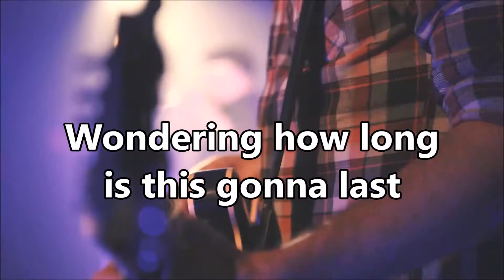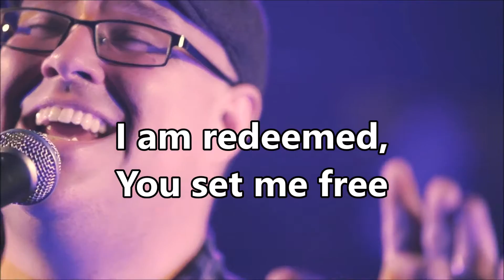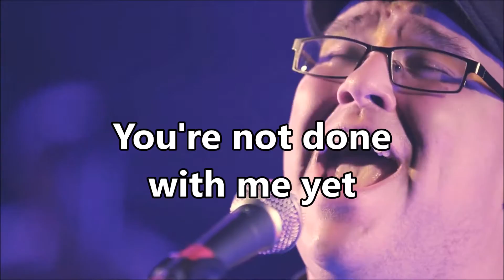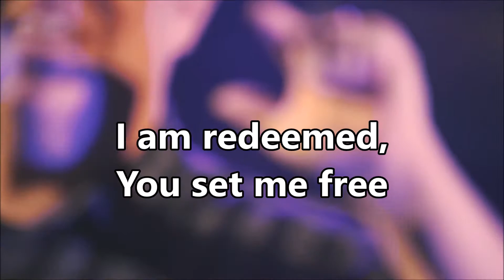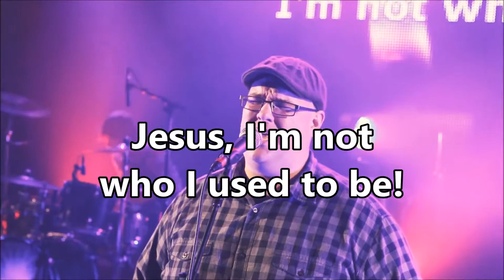redeemed big daddy weave overdub lg